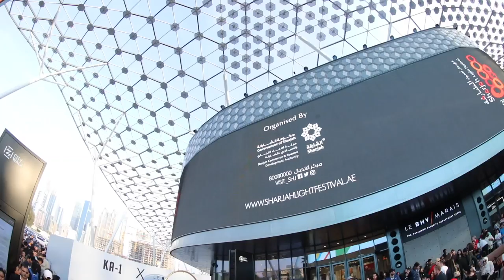KA-1 CLOTHING LAUNCH OFFICIAL VIDEO AT LE BHV/ MARAIS CITY WALK DUBAI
King's Ambition (KA-1) is a Dubai based Contemporary streetwear brand developed by brothers Abdullah Belhasa and Rashed Belhasa.At LE BHV - MARAIS CITY WALK DUBAI.
Brand Ambassadors: Abudullah Belhasa, Money Kicks & Adam Saleh.